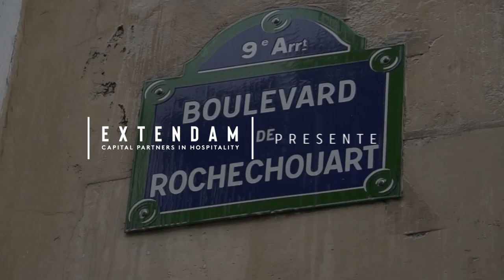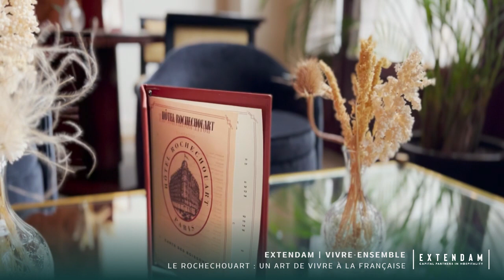Épisode 12 : Le Rochechouart, un art de vivre à la Française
Dans ce 12ᵉ épisode, partez à la découverte de l’hôtel Rochechouart en compagnie de Frédéric Navarro, Directeur de l’hébergement.

Doté de 105 chambres réparties sur 8 étages, dont certaines offrent une vue imprenable sur le Sacré-Cœur, l’Hôtel Rochechouart allie capacité d’hébergement et gamme étendue de services.
De son bar à huîtres à son restaurant, en passant par son rooftop, son speakeasy et bar à cocktails, cet établissement transcende l’hébergement de qualité pour s’intégrer pleinement à la vie de quartier de Montmartre.

Labellisé Clé Verte, l'hôtel s'engage résolument dans des pratiques durables et responsables, visant à minimiser son impact environnemental tout en garantissant une expérience exceptionnelle à ses clients.

EXTENDAM est fier d’avoir contribué au repositionnement de cet hôtel historique de Montmartre, aux côtés de Sohoma.

0:00 Introduction
0:25 Présentation de l'hôtel Rochechouart
1:45 Quel est l'ADN de l'hôtel ?
2:50 L'intégration de l'axe ESG au sein de l'hôtel